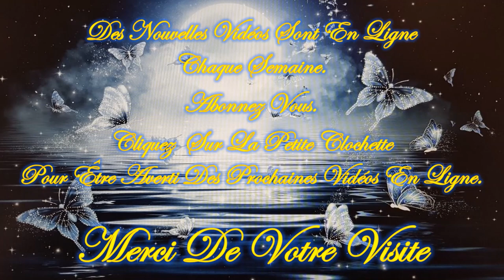💚🍁🍂Message/Guidance Intemporelle de ce Mardi 15 Octobre 2024🍂🍁Venez découvrir ce Message💚